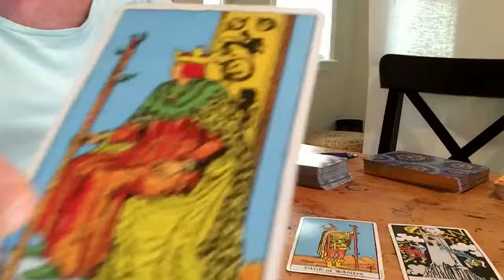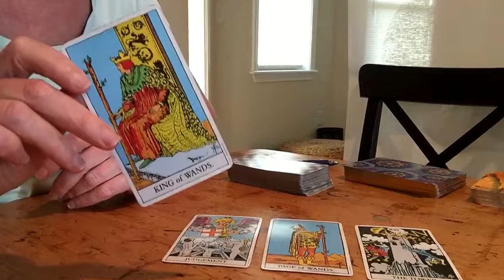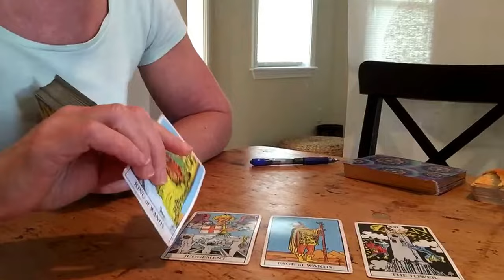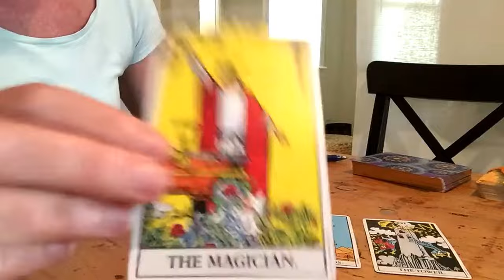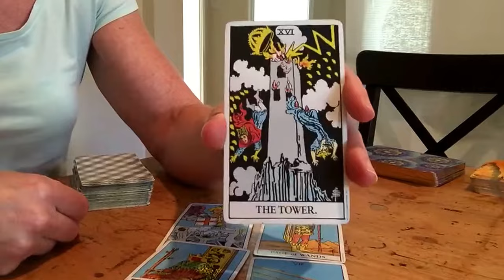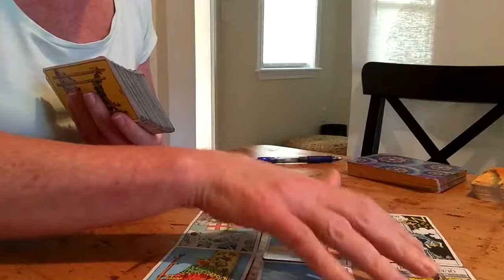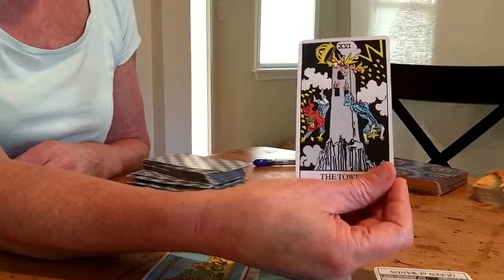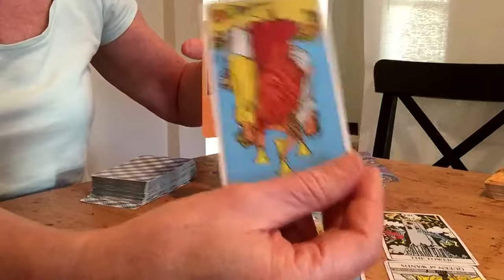Here is your Bi weekly Bodhi for all Earth signs Taurus, Virgo, Capricorn Oct 15 thru 31. Money!